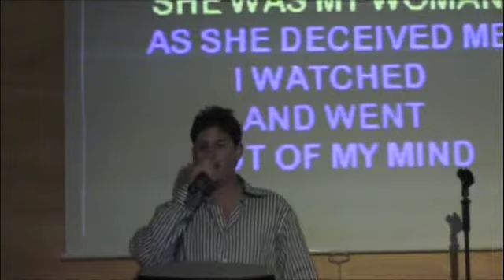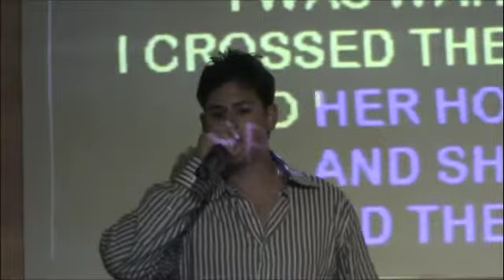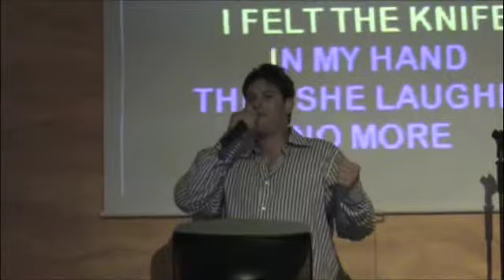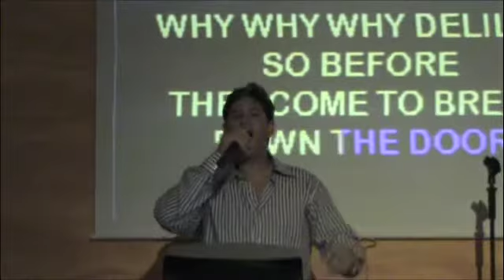Delilah - Cancun Karaoke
Steven Stuts sining Delilah in Cancun (December 2007).